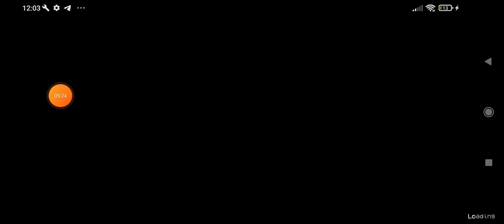Keith Lisa and puppy 1